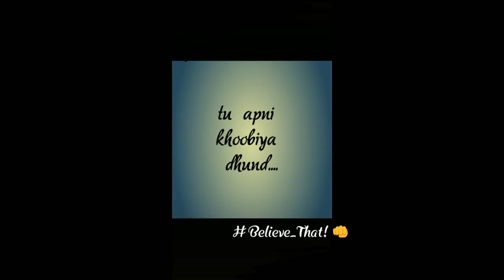Best friend girls WhatsApp status